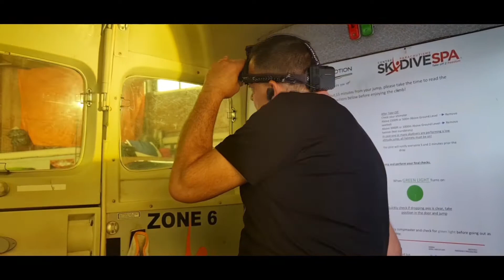polissage avion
polissage polish 4K sur
diamandscar.com‎@Diamand's Car by L'As de Caroux
polissage.polish. abrasif. finition .4k .voiture de luxe .polisseuse. pad .céramique. lustreur. formation. pâte à polir.produits voiture. diamandscar.méthode de polissage.